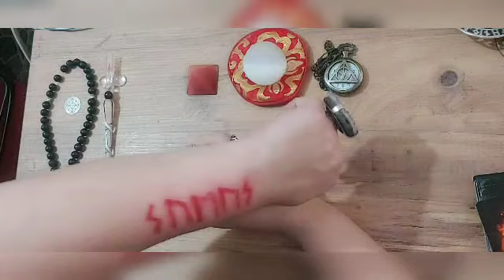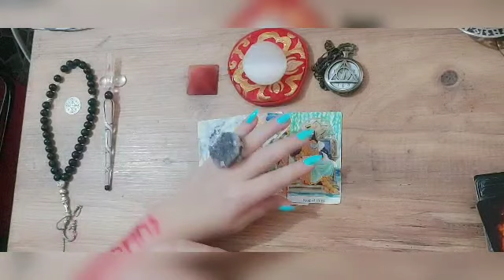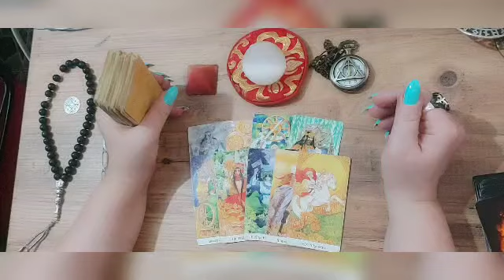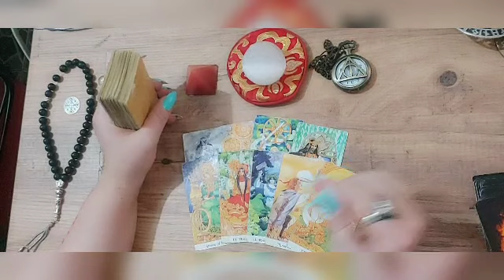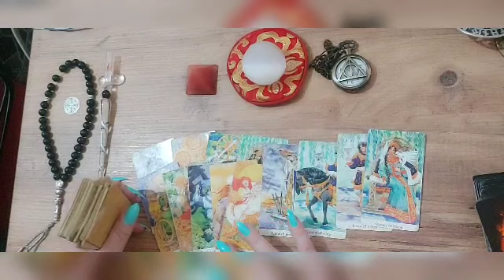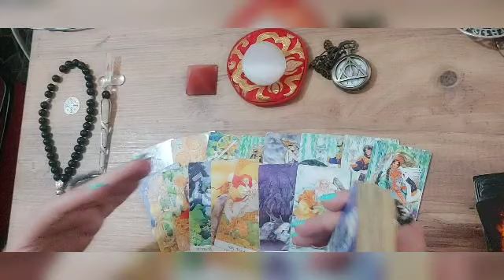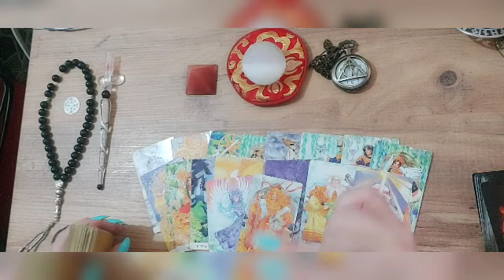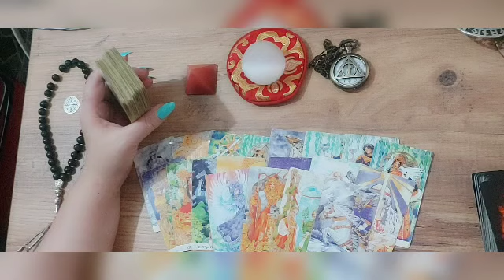როგორ განვითარდება არსებული სიტუაცია .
საჯარო გაშლა 1 ვარიანტზე .
  პირადი კონსულტაცია ტარდება ვიდეოზარის მეშვეობით . ანაზღაურება საათობრივ.
 მსურველებმა მომწერეთ ვაცაპზე ან ვაიბერზე და  დაელოდეთ პასუხს . პირველივე შესაძლებლობისას გიპასუხებთ.